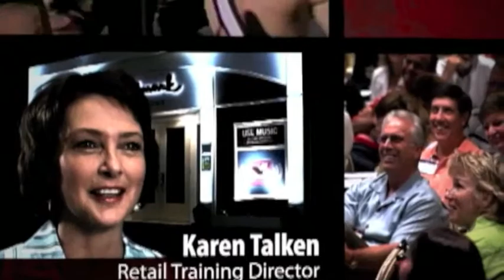Tom Flick - Leadership Keynote Speaker - Connecting Head and Heart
Inspirational Leadership Keynote Speaker and Ex Pro Football Quarterback Tom Flick has been motivating businesses and corporate institutions for the last 22 years.